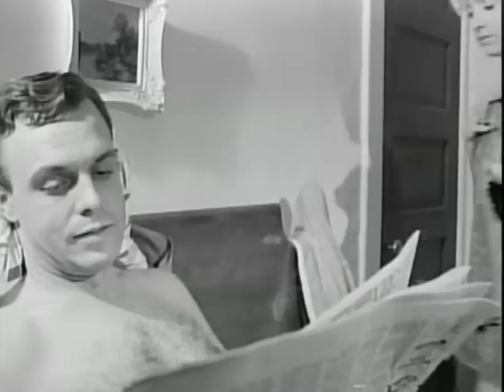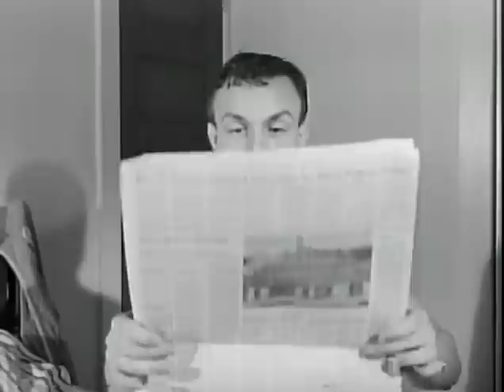Anything for Money (1967)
Scheming Judy and her affable husband Jack move back east and shack up temporarily with her staid Aunt Edna. Edna’s reclusive,  roommate and business associate, Louise, takes an immediate dislike to them. Judy, busy seducing a local young delinquent who may have a past with Louise, encourages Jack to start an affair with her aunt in order to inveigle themselves into her successful business and wealth. At first reluctant, Louise loosens up after a hipster employee escorts her to the local roadhouse, where half-dressed hostesses will do “anything for money”. Her plans going well, Judy must now somehow corrupt Louise, who is wise to her tactics. The young delinquent and venal hostesses hold the key.